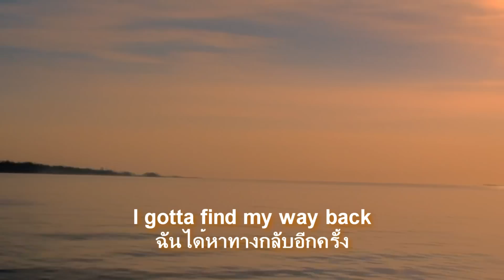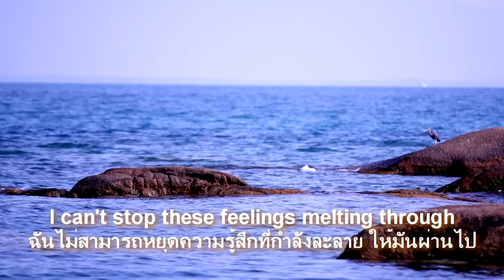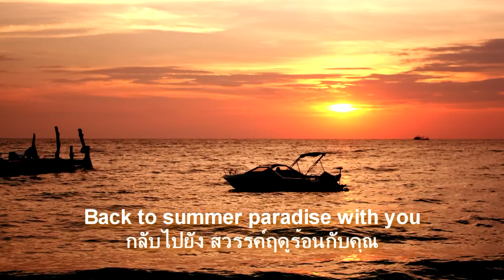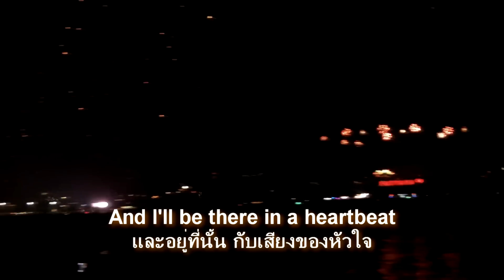Koh Samed Koh Mun เกาะเสม็ด เกาะมัน